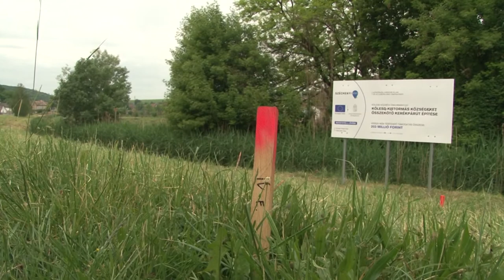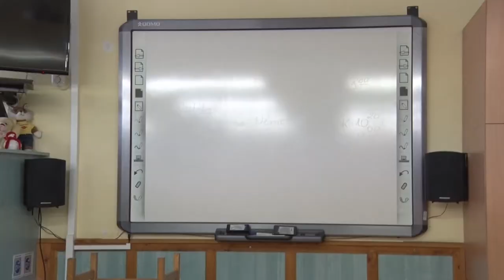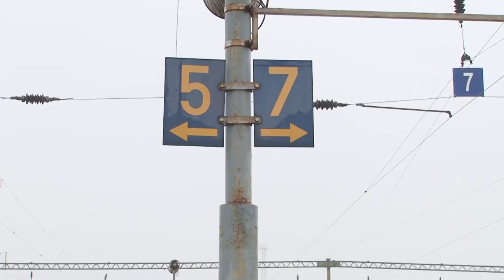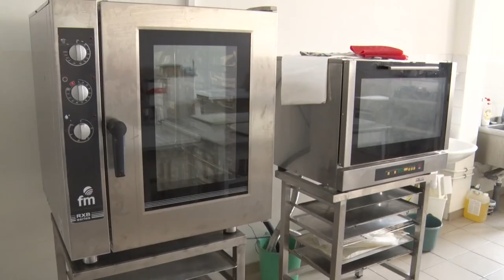Hozam - gazdasági magazin 20200522